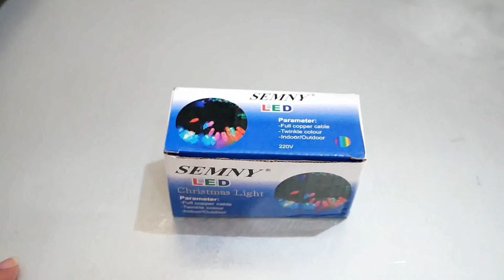LAMPU HIAS MODEL PINUS CRISTAL MINI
for buisness